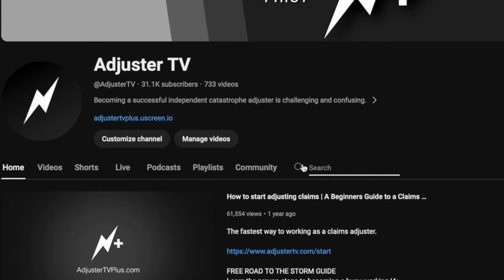The Unspoken Perk of Insurance Adjusting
FREE GUIDES

PARTNERS